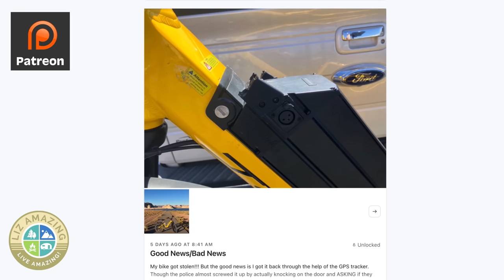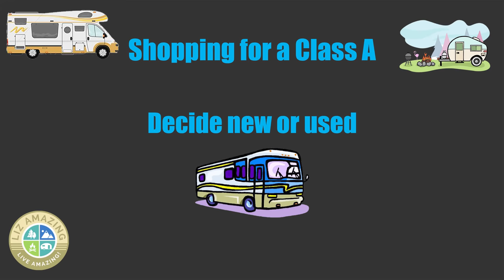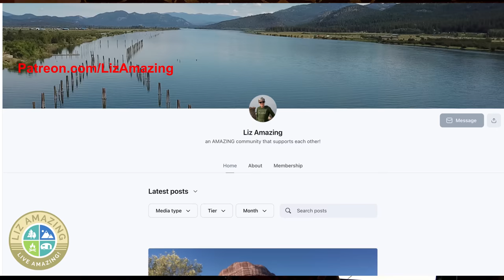I bought an RV! How to choose the right camper for you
✅ RV Resources

✅ VIDEO DESCRIPTION
Fulltime RVer Liz Amazing shares how she chose her next camper!

🧲🧲🧲 LINKS  🧲🧲🧲

Sit/stand desk

🛎🛎🛎 VIDEOS MENTIONED 🛎🛎🛎

⏰ Timecodes
0:00 Intro
0:21 There is no perfect camper
1:37 Decide how long you want to stay in campgrounds
2:09 Shopping for a truck camper
2:34 Camper shopping, drivables vs towables
2:39 Shopping for a fifth wheel
3:31 Shopping for a travel trailer
3:48 Shopping for a small Class C or a B+ camper
4:39 Cargo Carrying Capacity
5:08 Shopping for a motorhome
5:30 Tips for shopping for a Class A motorhome
5:41 Find the right length of Class A motorhome
5:47 Decide on new or used
5:51 Buying a Class A motorhome and DEF
6:14 Reasons to buy a 2008 or older Class A motorhome

Laura Hanners